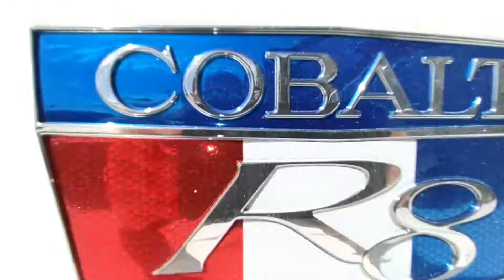Cobalt's Beautiful New R8!!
The R8 represents the next generation of R Series boats from Cobalt. At 27’10”, what really makes the R8 stand out on the water is the added size. We didn’t just make it longer…we totally rethought and redesigned every aspect of the R8 resulting in a higher profile and more freeboard, a roomy, expansive interior, with both bow and cockpit larger fore to aft, providing extra comfort for passengers and plenty of room for their things. More Seating. More Storage. More of Everything! These features and many more make the R8 truly THE next generation bowrider.

Our address is 10369 Highway 280 East, Westover, AL 35185.